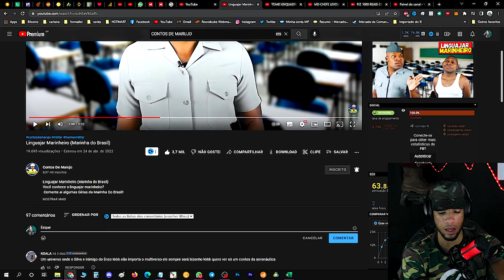PQD REAGE - Linguaja Marinheiro PT1 / PT2 Contos De Marujo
Alistamento militar, Como se alistar, como servir ao exercito, alistamento 2022, paraquedista, canal do pqd, pqd , militarismo, alistamento online

⦿▬▬▬▬▬▬▬CONTADO COMERCIAL▬▬▬▬▬▬▬▬⦿

(  ) PARCERIAS
(  ) PATROCÍNIO
(  ) PROPAGANDA
⦿▬▬▬▬▬▬▬▬Canais Parceiros ▬▬▬▬▬▬▬▬▬⦿